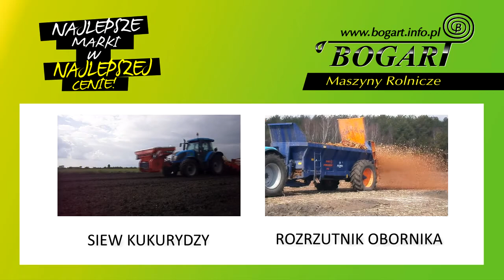Uprawa bezorkowa_Bogart + Landini + Lemken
BOGART Maszyny Rolnicze i Warzywnicze
Serdecznie zapraszamy na naszą stronę i Facebooka.
Najlepsze marki w najlepszej cenie!